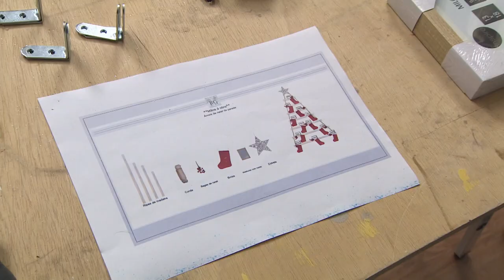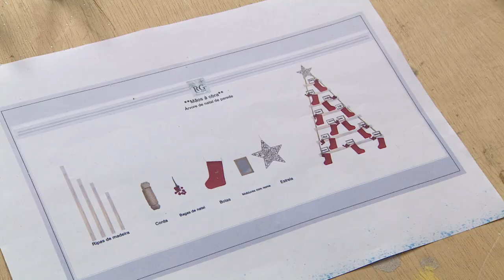QMAC Mãos à Obra – Dica 23 | LEROY MERLIN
Dê magia à sua Casa e faça você mesmo uma Árvore Natal! Inspire-se e Mãos à Obra!